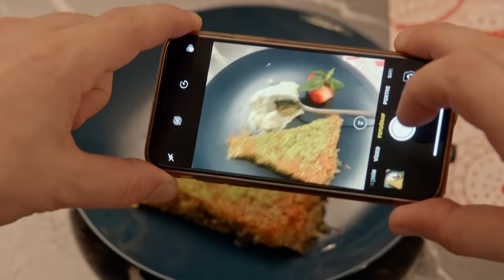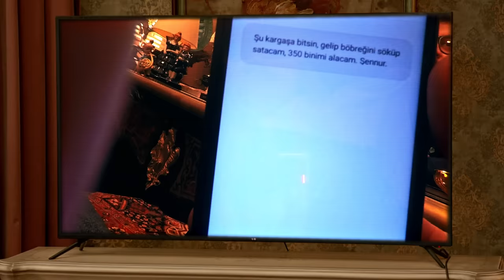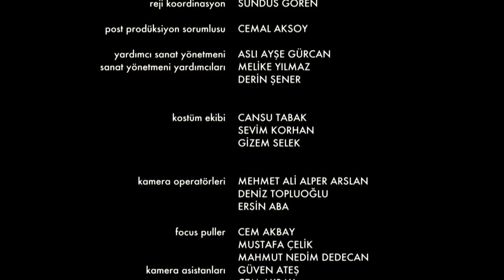Jet Sosyete 3. Sezon 15. Bölüm